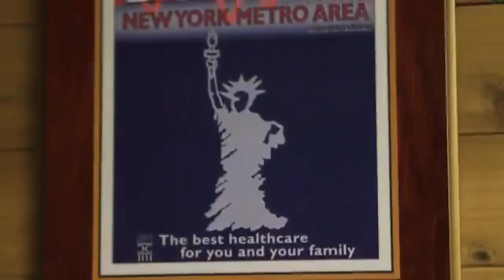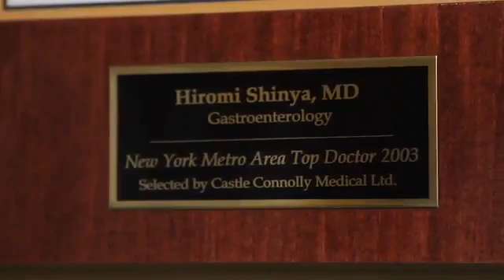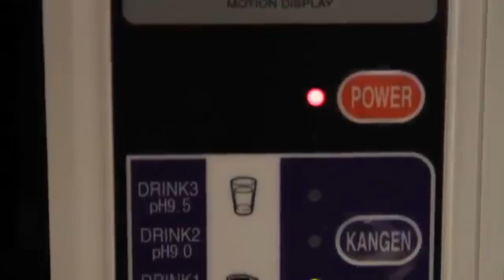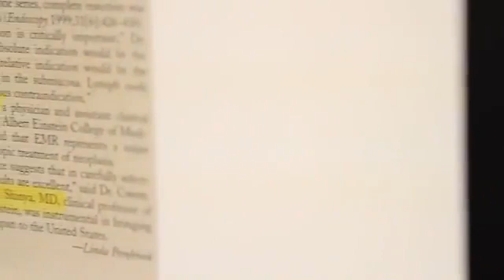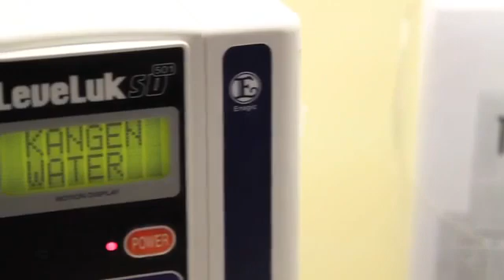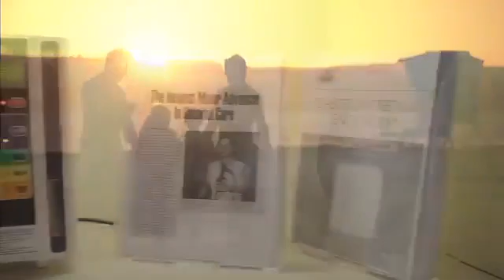Dr Shinya Recommends Kangen Water